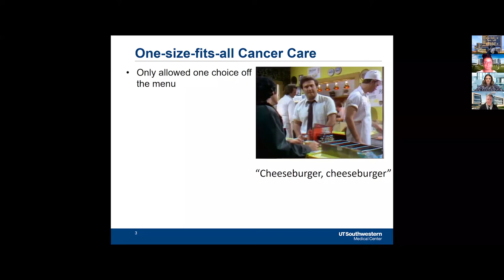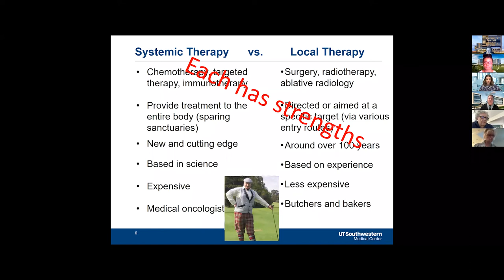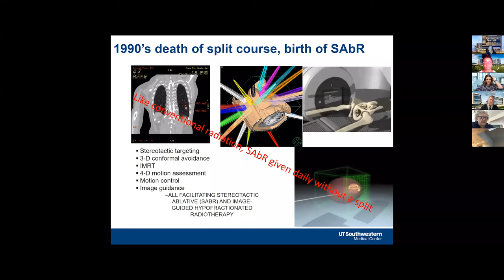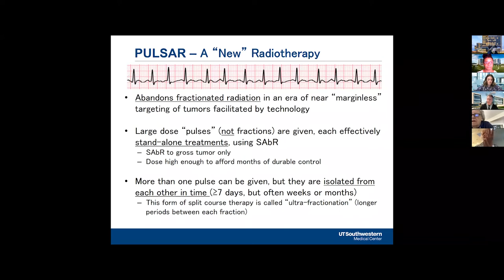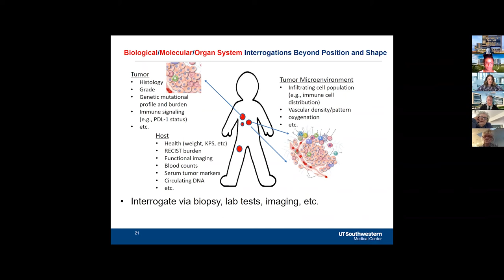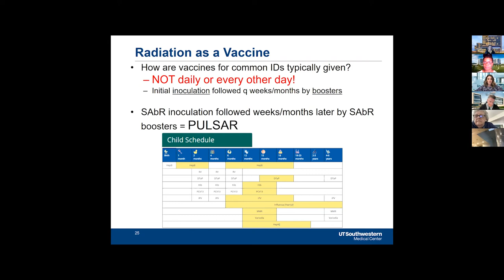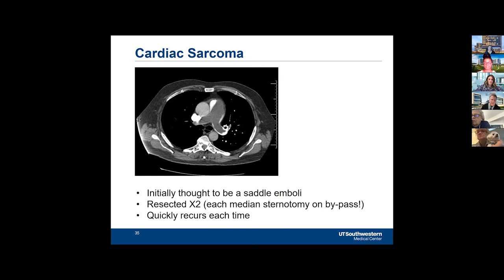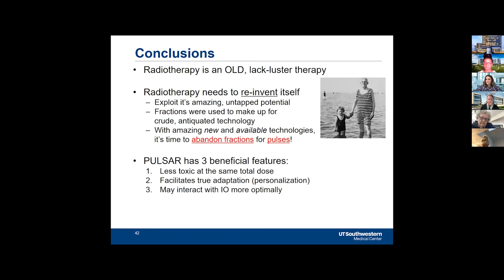Science Café | PULSAR - The Adaptation of SAbR Toward Personalized Medicine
Join us for our next episode of the spring season this Tuesday evening, May 4. The episode will feature Dr. Robert Timmerman, a Radiation Oncology physician in UT Southwestern’s Harold C. Simmons Comprehensive Cancer Center, as we discuss the science behind PULSAR, which provides personalized medicine for cancer treatments and is enhanced by artificial intelligence and machine learning. This new and revolutionary treatment option is shortening cancer treatments and leading to better patient outcomes.